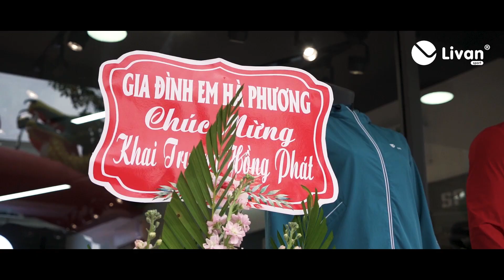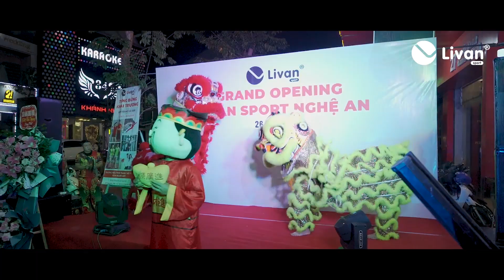KHAI TRƯƠNG LIVAN SPORT NGUYỄN VĂN CỪ - TP. VINH - NGHỆ AN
Livan Sport Vinh đã có một ngày 26/11 khai trương rực rỡ. Trân trọng cảm ơn sự yêu mến và ủng hộ của quý đối tác, bạn bè và các khách hàng thân thiết đã đồng hành và hỗ trợ chúng tôi trong thời gian qua.

Livan mong sẽ luôn nhận được những tình cảm trân quý ấy trong tương lai, đó là động lực để chúng tôi không ngừng cố gắng phát triển hơn nữa, nhằm mang đến cho người Việt những sản phẩm chất lượng cao và trải nghiệm tuyệt vời.

LIVAN SPORT - THƯƠNG HIỆU THỜI TRANG THỂ THAO SỐ 1 CỦA NGƯỜI VIỆT